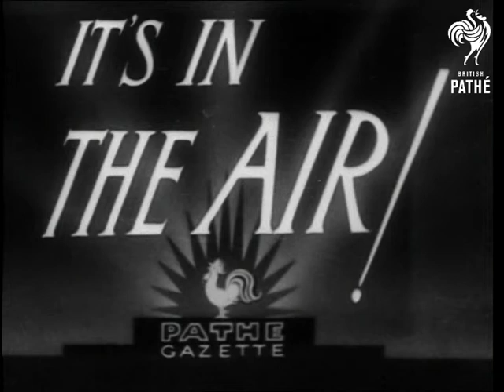It's In The Air (1944)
Title reads: "It's in the air".

Various shots at airfield of Anglo-American 2nd Tactical Air Force, Mitchells and Stirling bombers, warming up and taking off.  WAAFs and ground crew wave them off.

C/U map of France showing the strategic targets to be bombed, part of pre-invasion bombing of Europe. Aerial shots of Mitchell bombers in action over France.  Aerial bombing shots, show coastal installations being hit.
 FILM ID:1358.26